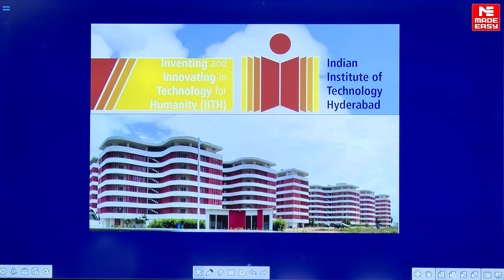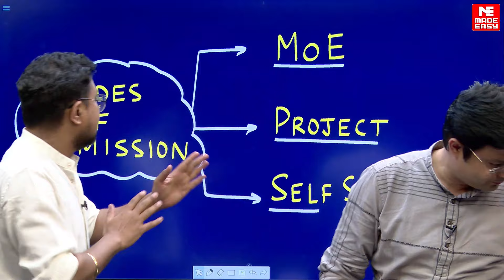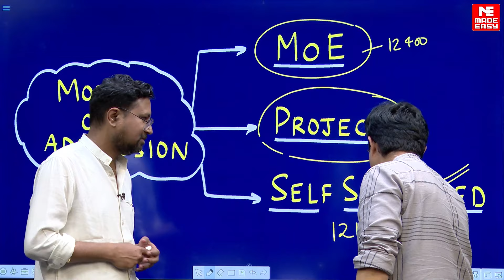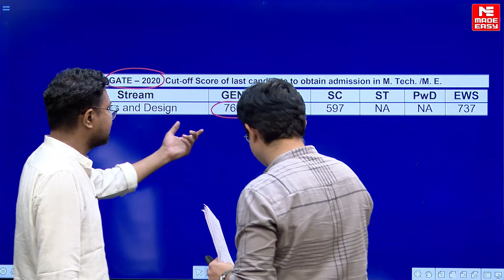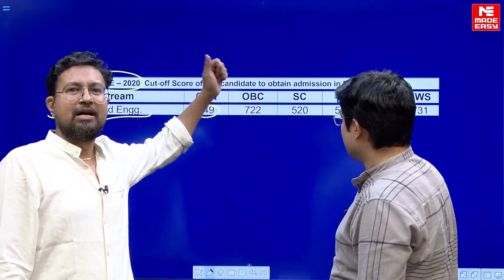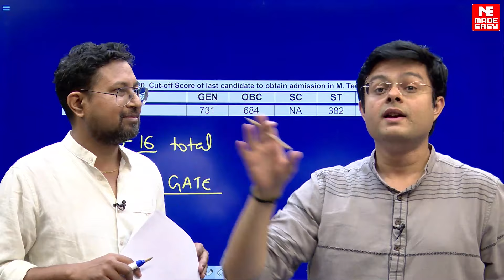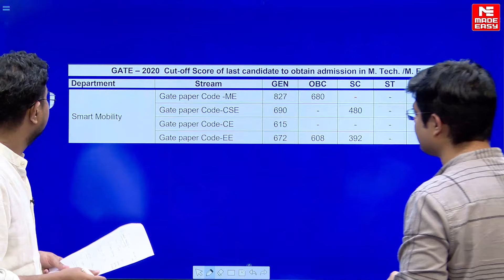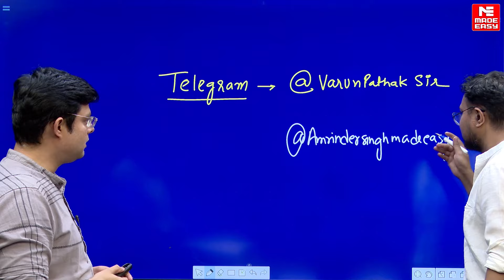M.Tech Admission Guidance | Episode 5 | All You Need To Know About IIT Hyderabad | MADE EASY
For the very first time, introducing M.Tech Admission Guidance, a MADE EASY 2.0 Initiative. In this video, delve into the insights of IIT Hyderabad College, a renowned institution in the field of education. Join Varun Pathak Sir and Amrinder Sir as they engage with students from IIT Hyderabad, sharing experiences and valuable information relevant to your M.Tech admission journey.

Discover everything you need to know about IIT Hyderabad and kickstart your educational journey on the right foot. Whether you're considering this esteemed institution for your M.Tech studies or simply curious about its offerings, this video is your ultimate guide.

Don't miss out on this opportunity to gain insider insights and make informed decisions about your academic future. Watch now and embark on your path to success with confidence!

You can also drop your queries and doubts related to further admission post-GATE questions in the comments section, which will be later taken up by the experts of MADE EASY.

Whether you're aiming for top colleges or specialized programs, we've got expert advice to help.